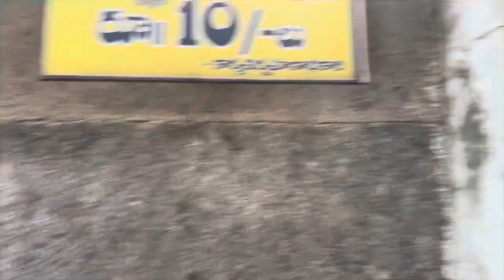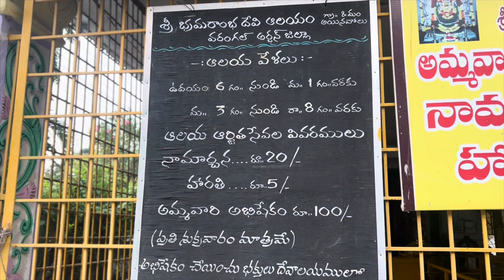Sri lnavolu Mallanna Devasthanam (శ్రీ ఐనవోలు మల్లన్న ఆలయం)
Sri Ainavolu Mallanna Devasthanam, also known as శ్రీ ఐనవోలు మల్లన్న ఆలయం, is a renowned Hindu temple located in the village of Ainavolu, Andhra Pradesh, India. This ancient temple is dedicated to Lord Mallanna, a local deity, and holds great significance for the devotees in the region.

The temple is known for its stunning architecture, intricate carvings, and a serene ambiance that attracts pilgrims and tourists alike. It's a place of spiritual devotion and cultural heritage, where various rituals and festivals are celebrated with great fervor.

Visiting Sri Ainavolu Mallanna Devasthanam offers a unique opportunity to explore the rich traditions and religious practices of the region. You can witness the vibrant religious ceremonies, learn about the history of the temple, and experience the spiritual atmosphere that makes this place special.

In this YouTube video, we'll take you on a virtual tour of Sri Ainavolu Mallanna Devasthanam, providing you with a detailed description of the temple, its cultural significance, and the experiences you can expect when you visit. Join us on this journey to discover the beauty and spirituality of this remarkable temple.